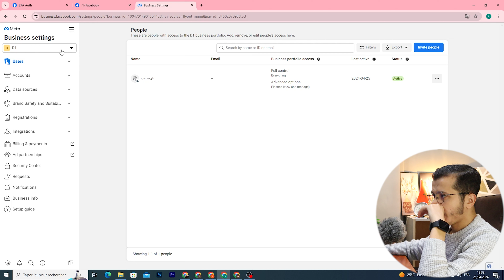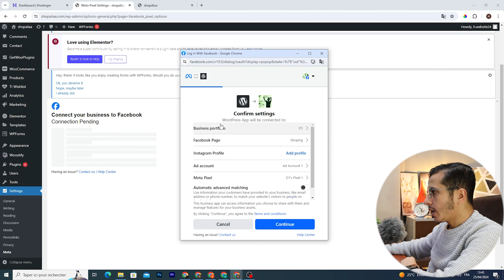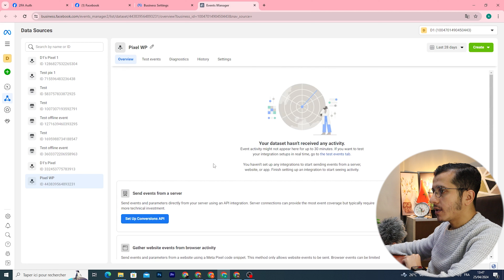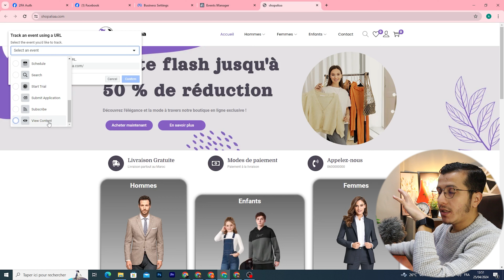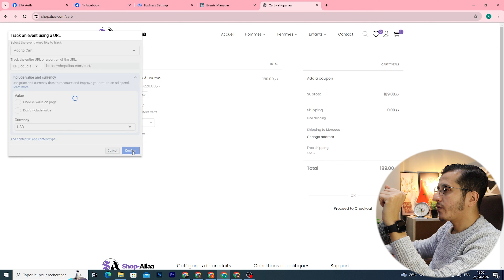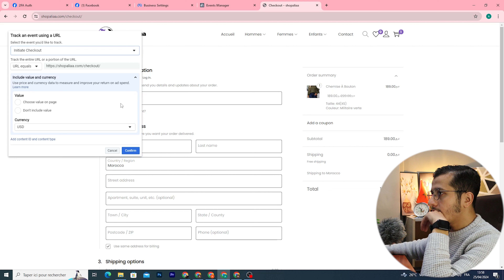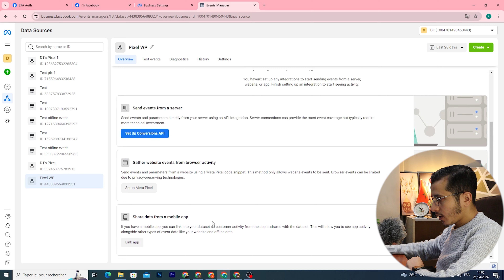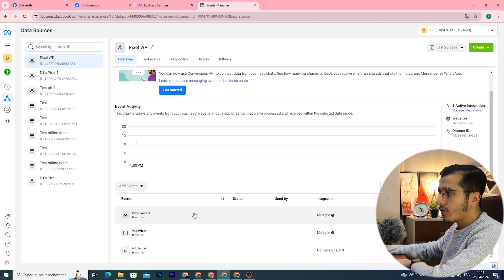Facebook pixel _ Event setup | طريقة إنشاء البكسيل وربطه مع ووردبريس تحديثات 2024